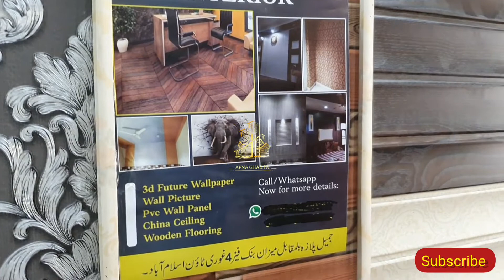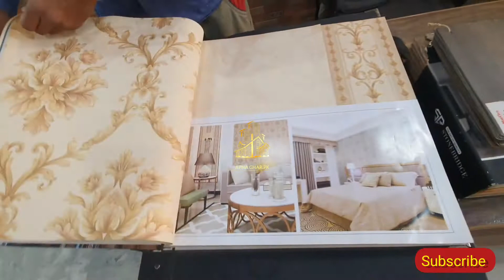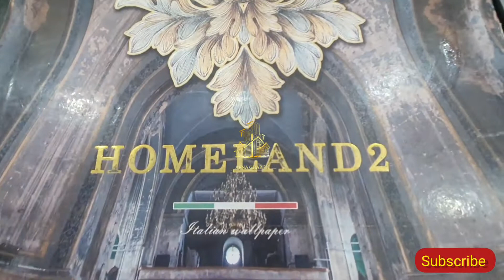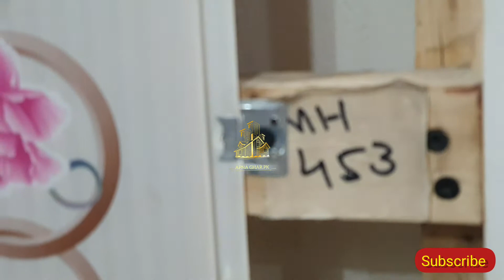Sasta Tareen PVC Panel in Pakistan | PVC panel price 2021 | PVC panel latest Designs